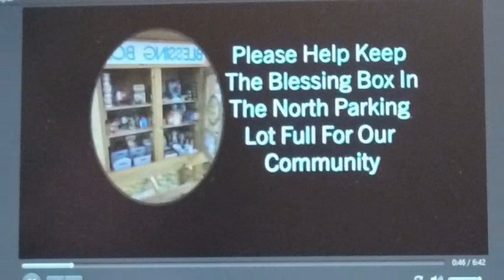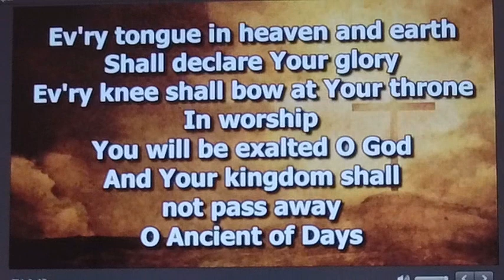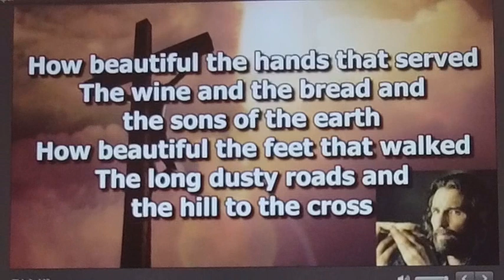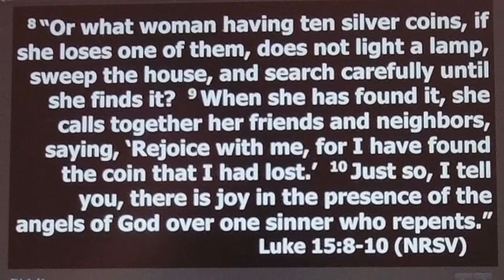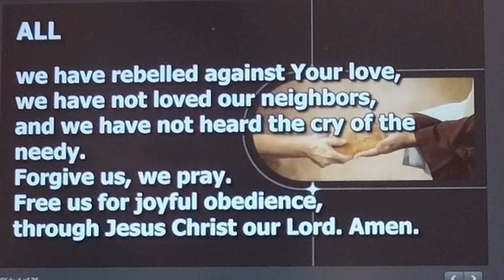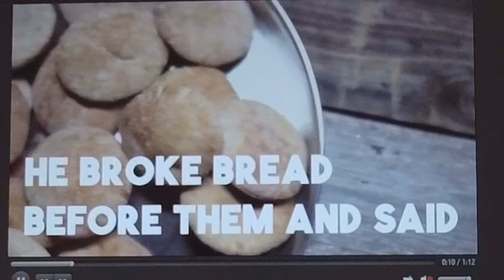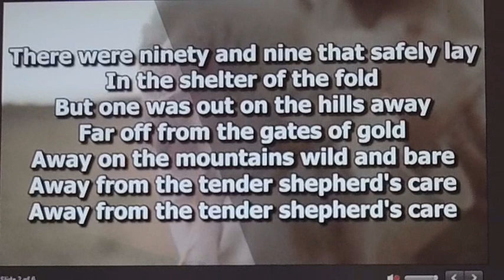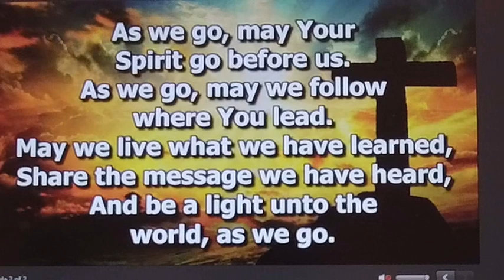Worth the Cost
Communion Sunday with Pastor Dale with the message of “Worth the Cost”. Scripture from Luke 15:1-3; 8-10. We pray you are blessed by the service.